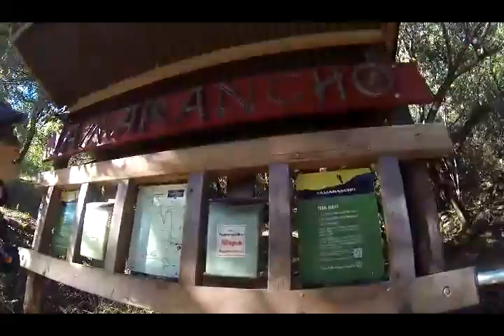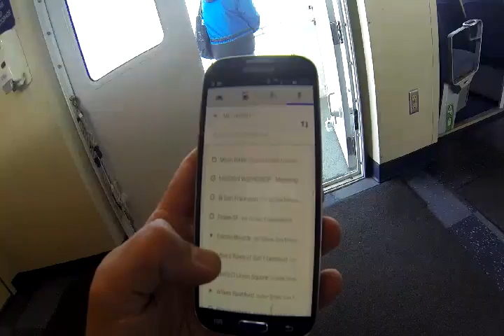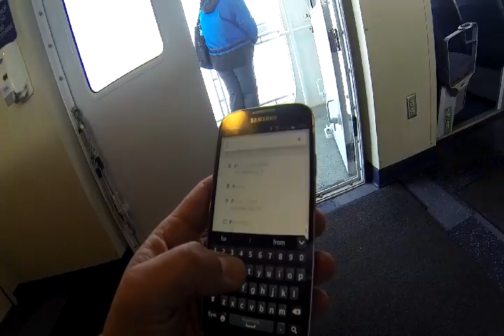Camp Tamarancho with Stoked SF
November 2014 with Rob from Stoked. SF at Camp Tamarancho trails.